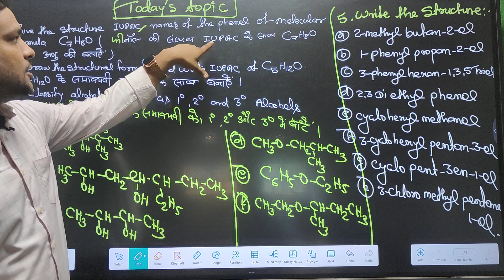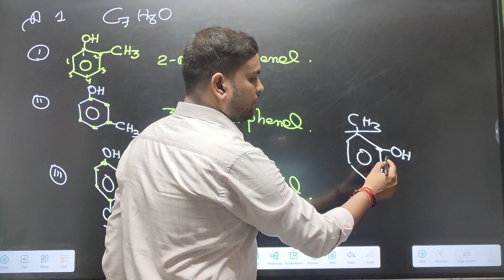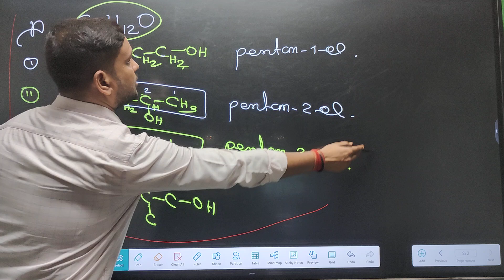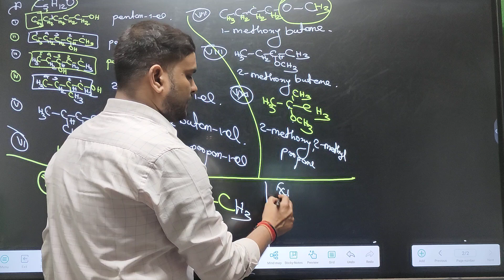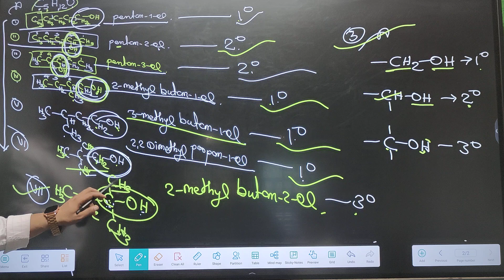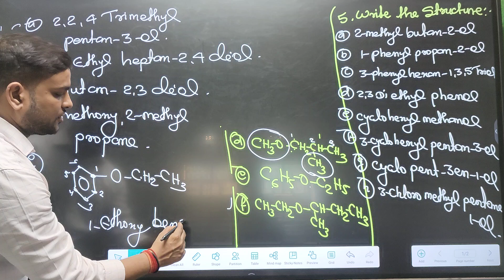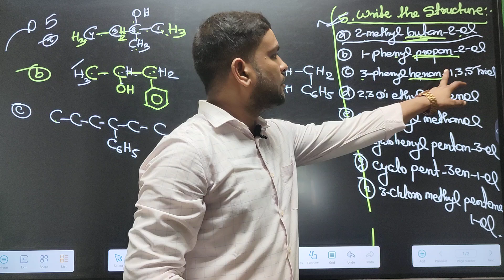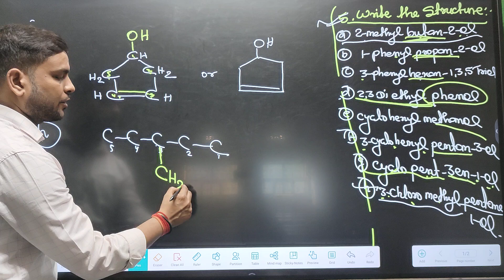Crash course of Chemistry Examination 2025(part5)